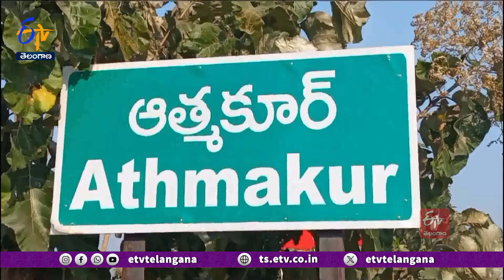Unable to bear wife death, husband dies of heart attack |భార్య మరణం తట్టుకోలేక భర్త గుండెపోటుతో మృతి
మరణంలోనూ ఆ అన్యోన్య వృద్ధ దంపతుల బంధం వీడలేదు. భార్య మృతిని తట్టుకోలేక...గంటల వ్యవధిలోనే తాను...తనువు చాలించాడు. హనుమకొండ జిల్లా...ఆత్మకూర్ మండలానికి చెందిన పొగాకుల సుగుణమ్మ, చేరాలు...ఇద్దరు అన్యోన్య దంపతులు..! సుగుణమ్మ గుండెపోటుతో గురువారం మధ్యాహ్నం మృతి చెందింది. ఆమె అంత్యక్రియలను...సాయంత్రం నిర్వహించారు. అనారోగ్యంతో బాధపడుతున్న చేరాలు...భార్య చనిపోయిందన్న బాధ తట్టుకోలేక...శుక్రవారం మధ్యాహ్నం గుండెపోటుతో మృతి చెందాడు. వారి వైవాహిక జీవితంలో ఏ రోజూ చిన్న గొడవ పడలేదని, ఎక్కడికి వెళ్లినా ఇద్దరూ కలిసే వెళ్లే వారని...మరణంలోనూ వారి బంధం విడిపోలేదని...గ్రామస్థులు చెబుతున్నారు